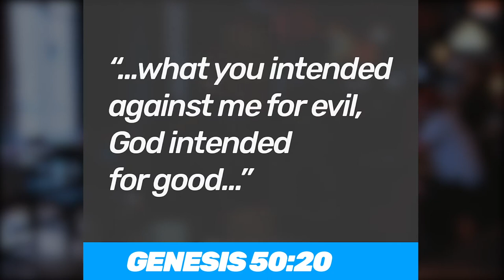Start Right, Stay Strong, Finish Well - Day 4: "Start Small But Steady"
Change doesn't mean turning your world upside-down at a moment's notice, but it does require us to stay on the right track. On the fourth day of our journey to an accomplished life, Bishop Jonathan shares that we've got to "Start Small But Steady." Check it out!